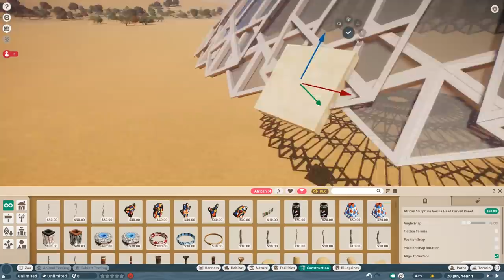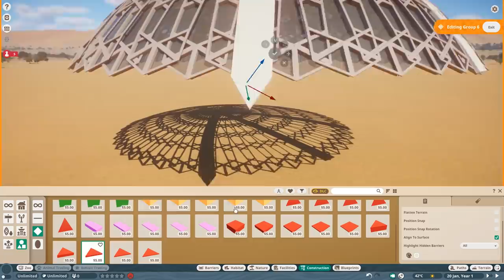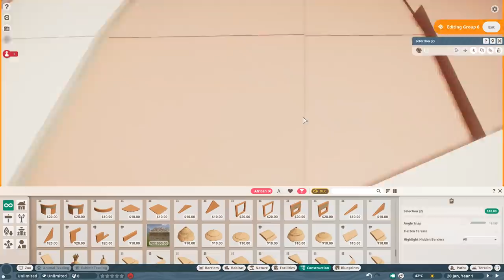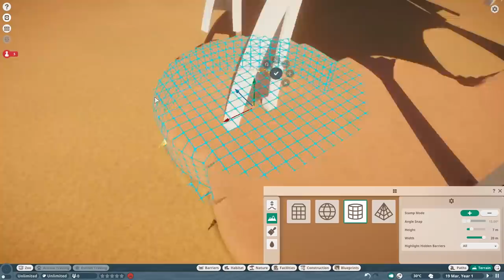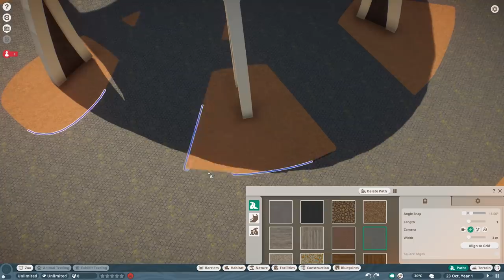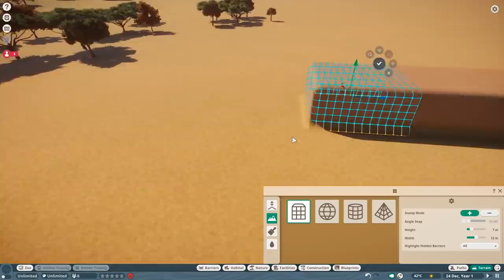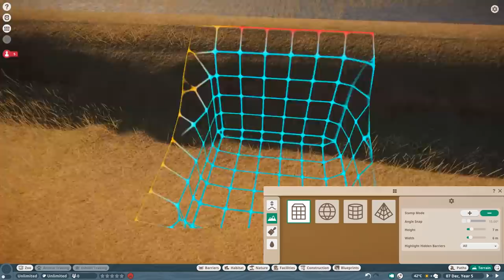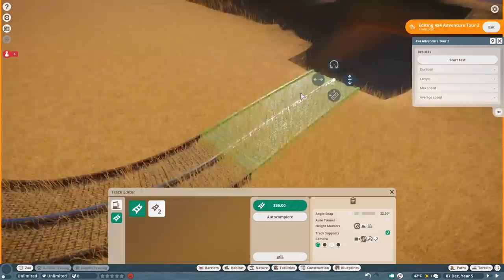🦒 Welcome to Inama Zoo | African Wildlife Park | Speed Build | Planet Zoo | Ep. 1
INAMA (meaning “wild animals” in the language of Zambian. Bemba tribe) Zoo